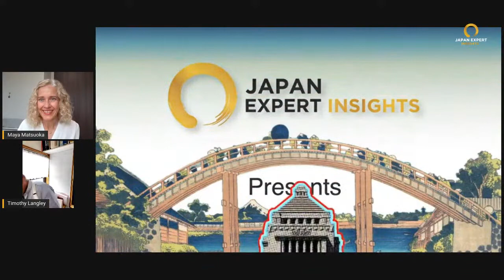Japanese Politics One on One #83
Contemporary Japanese politics presented in English: regularly, comprehensively, reliably, just for you. With Timothy Langley and host Maya Matsuoka

To learn more about Japan as a business environment,